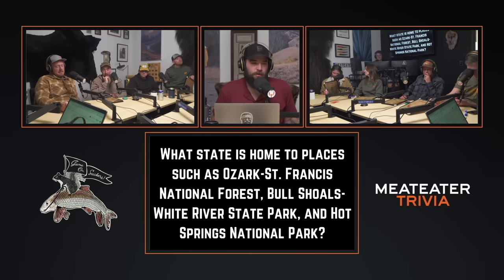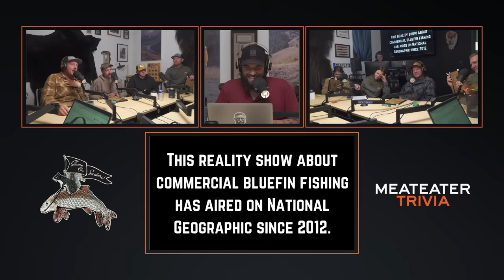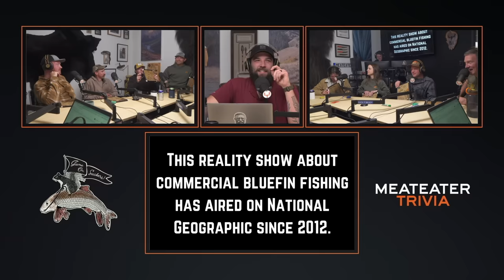Game On Suckers Ep. 509 | MeatEater Trivia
Spencer Neuharth hosts MeatEater Trivia with Janis Putelis, Brody Henderson, Randall Williams, Ryan Callaghan, Chester Floyd, Christine Sawicki, Cory Calkins, and Alyssa Smith.